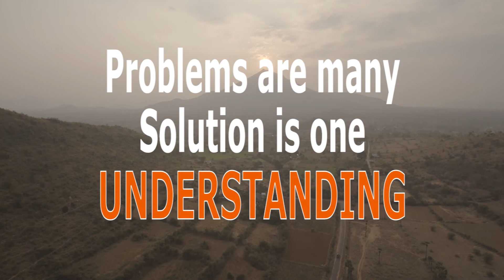It's time to experience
Guruji Atma Nambi explains that we have read and heard about peace, healing power and happiness in medias and books. It's time to experience all these and be energetic with unlimited happiness. Progress in life happens.